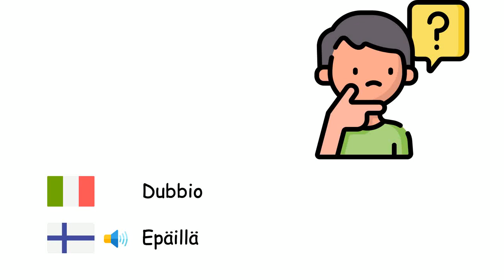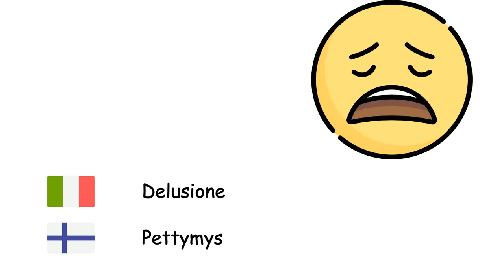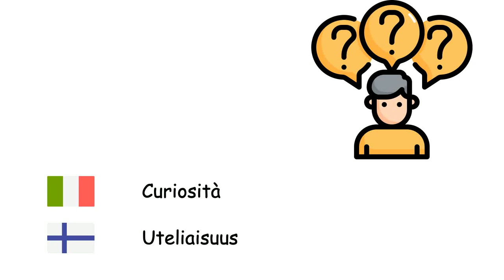Emozioni (Lingua finlandese) (it-fi)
Fone TV
it-fi-11
Tunteet (Suomen kieli)
Felicità - Onnellisuus
Tristezza - Suru
Speranza - Toivoa
Ansia - Ahdistus
Empatia - Empatia
Coraggio - Rohkeus
Dubbio - Epäillä
Ira - Suututtaa
Depressione - Masennus
Vergogna - Häpeä
Calma - Rauha
Timidezza - Ujous
Noia - Tylsyys
Paura - Pelko
Delusione - Pettymys
Colpa - Syyllisyys
Gelosia - Mustasukkaisuus
Odio - Viha
Passione - Intohimo
Curiosità - Uteliaisuus